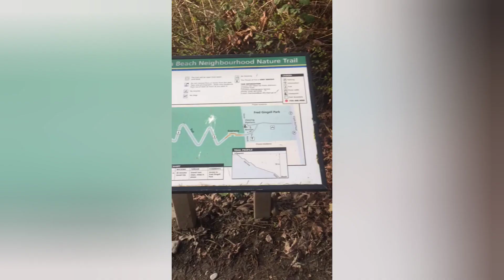Canda Beach point | Canada | Riya Kitchen & Vlogs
canda Beach point, Canada , Beach point, Canada Beach point,Beach view,